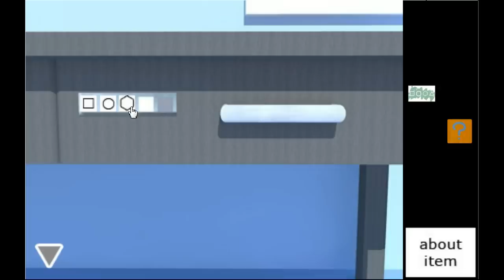[Mnbvcxzima-Zxcvbnm] Mini Escape 10 Walkthrough